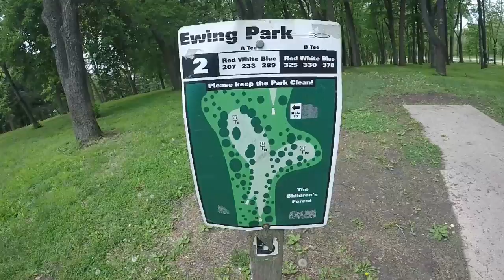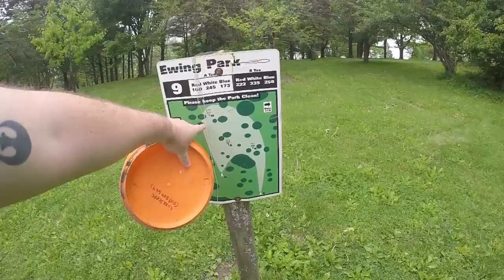Tryin some Disc Golf!